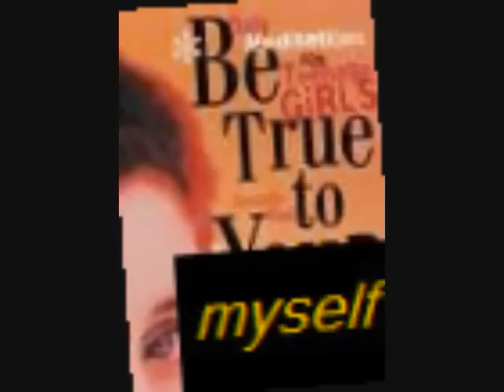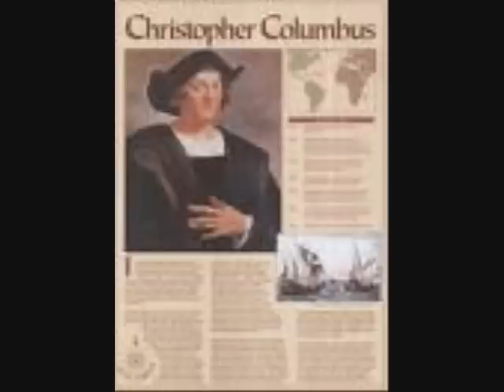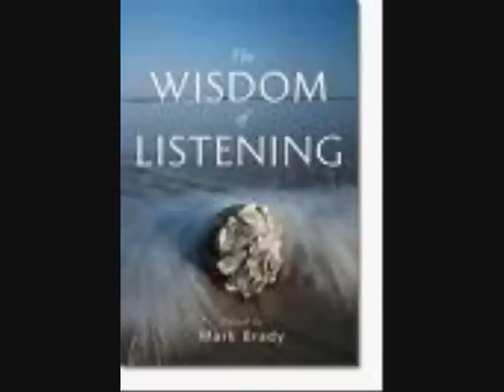"Don't Stop Dreaming" Iam Avedis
an original song  written and performed by Stan Khanzadian::  ballad about dreams people follow